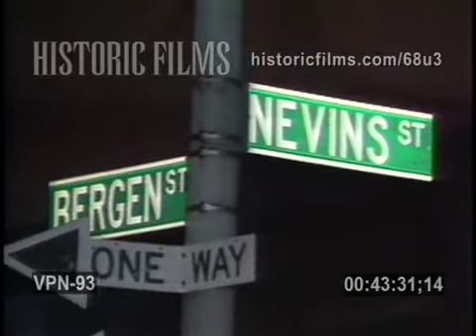RMP COLLISION (RADIO MOTOR PATROL), BERGEN ST & NEVINS STREET, BROOKLYN - 1988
-NYPD COP CARS IN ACCIDENT, 84 PRECINCT, BOERUM HILL, DOWNTOWN BROOKLYN, COPS, BYSTANDERS
-STREET SIGN: BERGEN STREET & NEVINS STREET